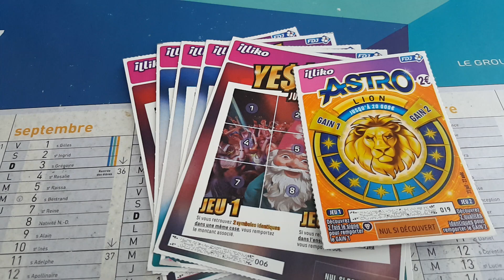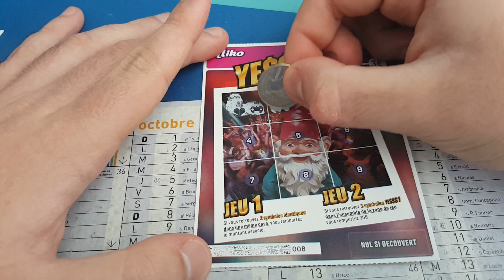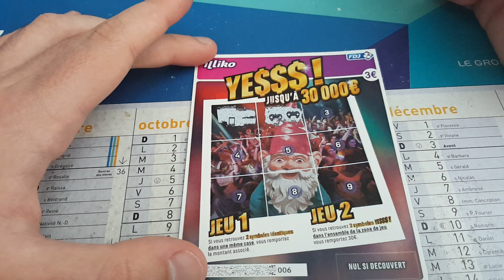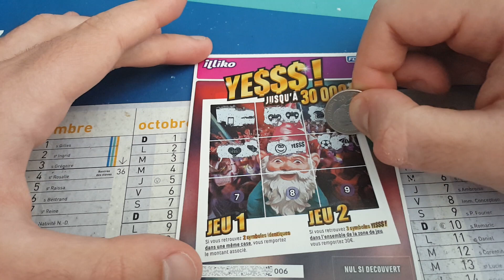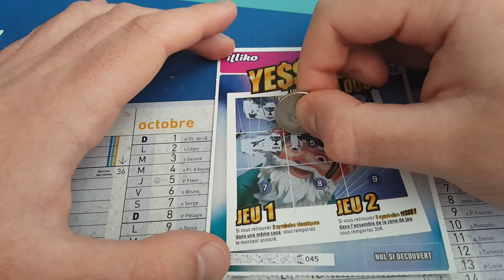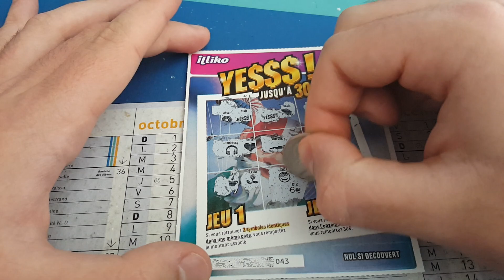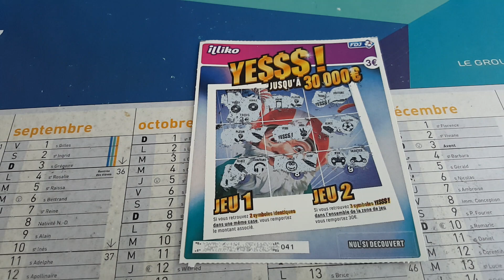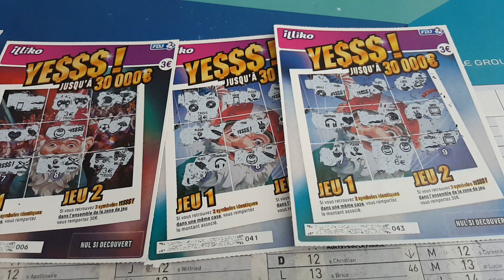[RE-UPLOAD] Grattage Abonnés #25 • FDJ/Illiko (2017) 🎥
Retour sur les 1ers grattages Abonnés de l'ancienne chaîne - Demande de "Steven Lunel"
- Banco (1€)
- Numéro Fétiche (1€)
- Goal (1€)
- Dédé (1€)
- Astro (2€)
- X10 (2€)
- Black-Jack (2€)
- Solitaire (2€)
- Pactole (2€)
- Mots Croisés (3€)
- Vegas (3€)
- Vacances (3€)
- Cash (5€)
- Jackpot (5€)
- Maxi Mots Croisés (5€)
- X20 (5€)
- Super 10 ou 200 (5€)
- Monopoly (5€)
- Qui veut gagner des Millions ? (5€)
- Noël au sommet (5€)
- Millionnaire (10€)
- Bingo (10€)
- Méga Goal (10€)